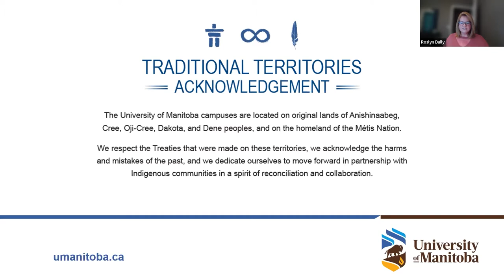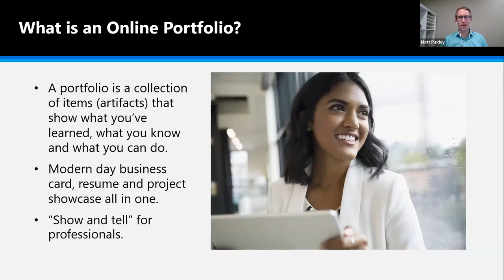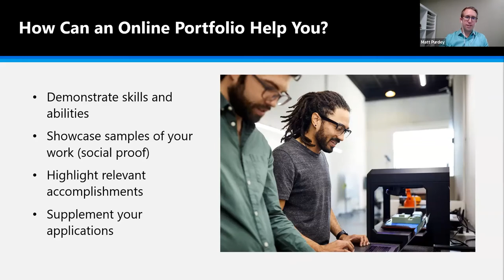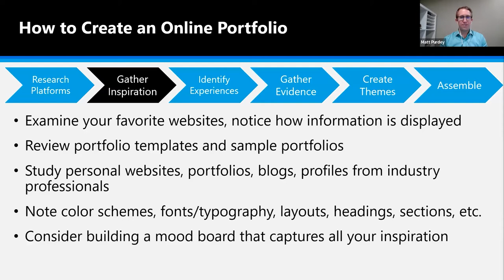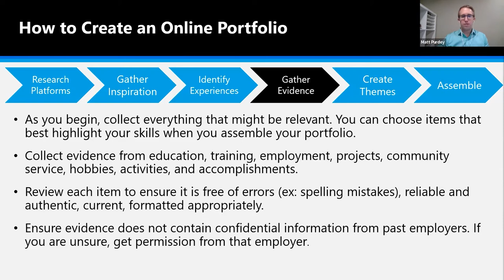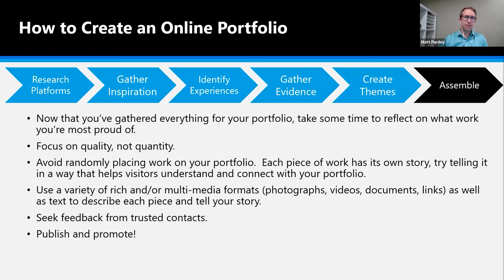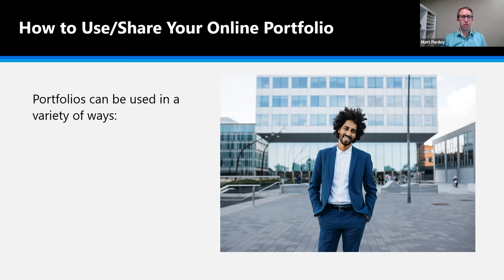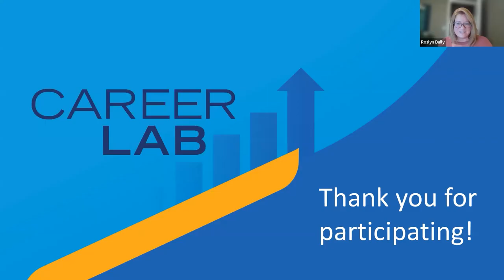UM Career Lab: Creating Online Portfolios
Creating Online Portfolios
In today's crowded and competitive job market, it can be challenging to get employers' attention and communicate the value you have to offer through just a resume and cover letter.  Having an online portfolio that corroborates and supplements the messages in your application is an excellent way to stand out and help land your next role. In this session, participants will learn: What an online portfolio is and why you should create one; components of an online portfolio; how to create an online portfolio and how to use/share your online portfolio.
Matthew Purdey -Career Coach, Facilitator & Speaker

This live webinar was recorded on Tuesday, November 30, 2021 | 6 p.m. (CT).

UM Career Lab
Whether you’re looking to land a new job, grow your network, get advice from fellow UM grads in your profession, or elevate your financial knowledge, UM Career Lab will connect you with expert advice.